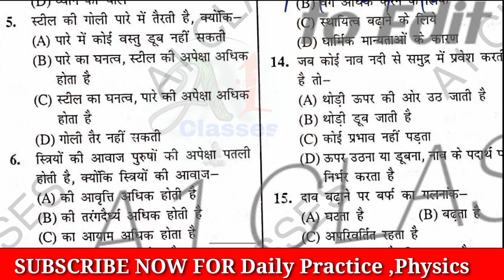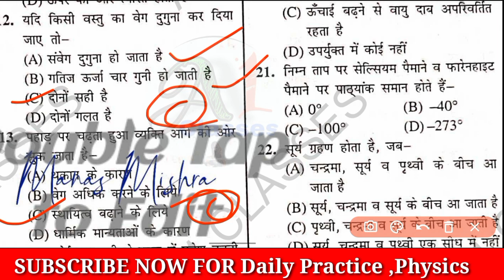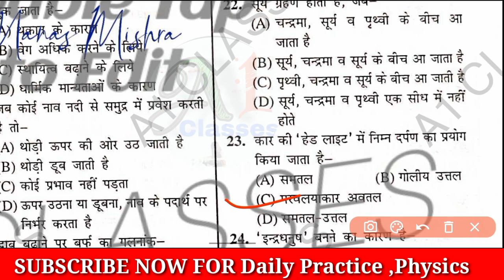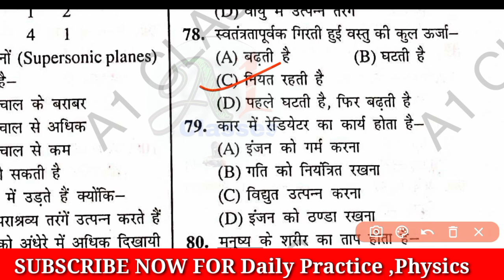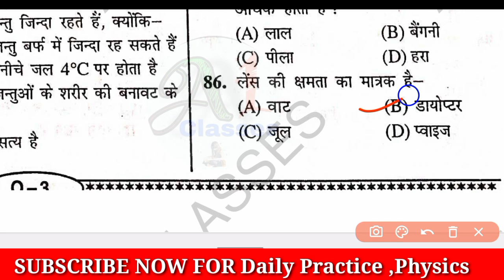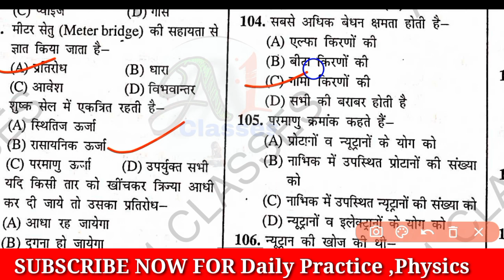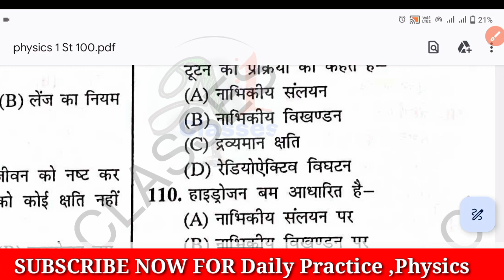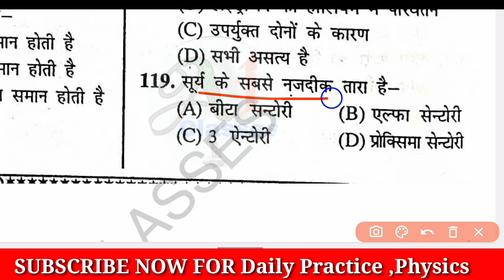Speedy science ||Part -1|| Speedy gkgs complete |Physics 120+ प्रश्न| science book in hindi Complite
Speedy science Complite-1|| Speedy gkgs complete | Gs book Complete | science book in hindi Complite

सम्पूर्ण स्पीडी साइंस बुक कंप्लीट  पार्ट -1

speedy all Physics Questions